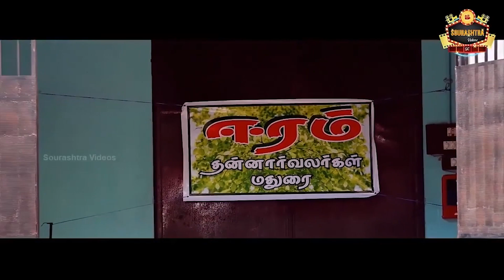"Povsh Pani - 1" Shortfilm | V.R.Sekar | Sourashtra Shortfilm | Sourastra Videos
In This Shortfilm:
Cast :
V.R.Sekar
T.R.Sekar - Amarjothi
K.M.Venkatesh
R.C.A.Kumaran
K.V.Balaji
N.M.Senthil
K.R.Vignesh
R.V.Harishkumar
A.S.Harish
T.G.Jawagar
Dialogue :
V.R.Sekar
K.M.Venkatesh
R.C.A.Kumaran
Editing :
S.S.Manikandan
Vfx - Titlefx - Di :
O.S.Aravindhan
Cinematography :
T.R.Karthick
Story - Screenplay - Direction :
V.R.Sekar